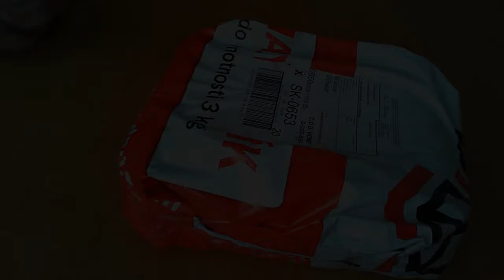Rozbaľovačka | Aneb. Nový mikrák? | Behringer C-1 U & Soundking DD 038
Dneska si rozbalíme môj nový mikrák so stojanom. Pre odkaz na mikrofón a väčšie info klikni na "Zobraziť viac" ▼

Použité programy:
Audacity